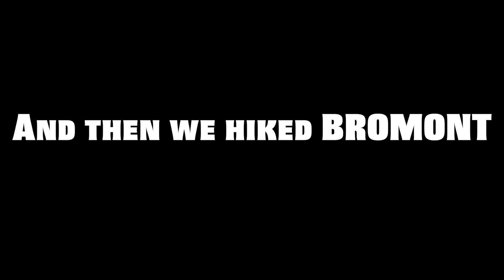2020 HINDSIGHT/My year in review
HAPPY NEW YEAR EVERYONE! 2021 HEAR WE COME!